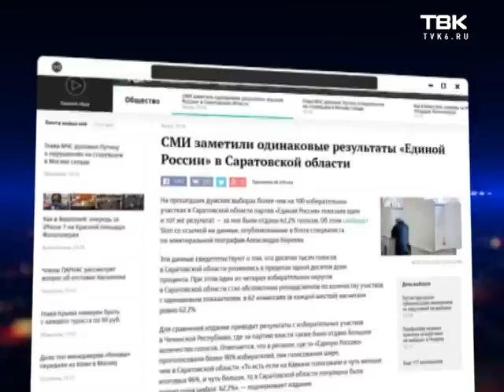Разбираемся с жалобами и заявлениями о фальсификации итогов голосования